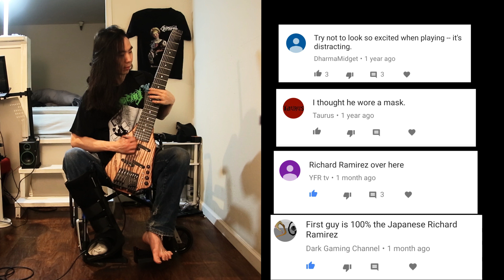Modern Metal played on 8 String Bass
I play Tegmentum's song "Embryonic Regression" abridged. I am not a serial killer.